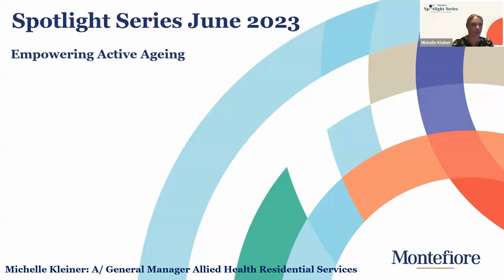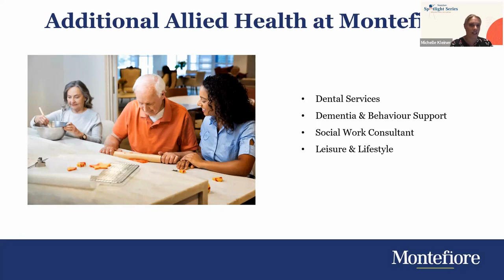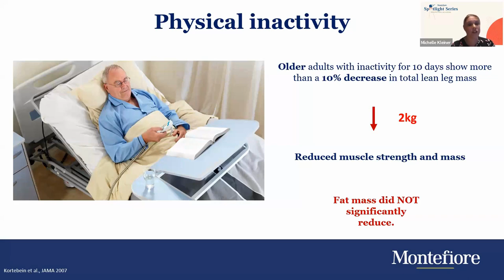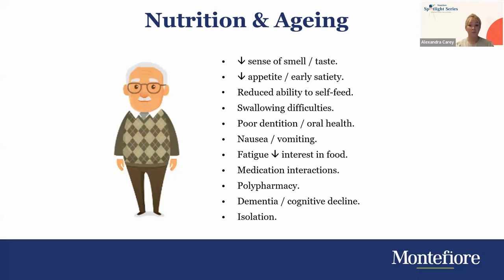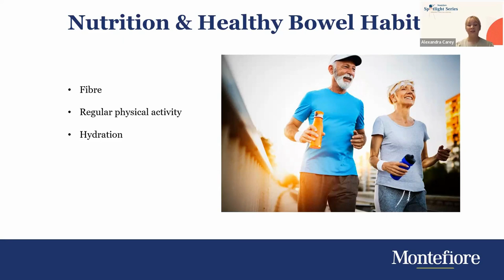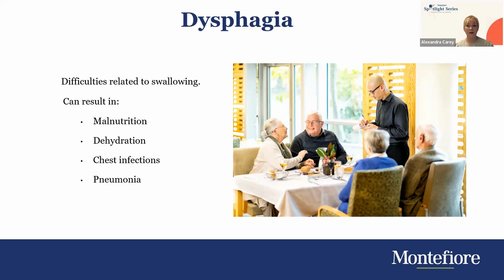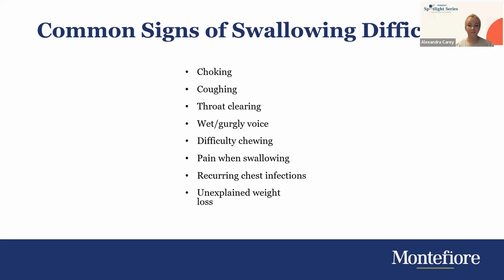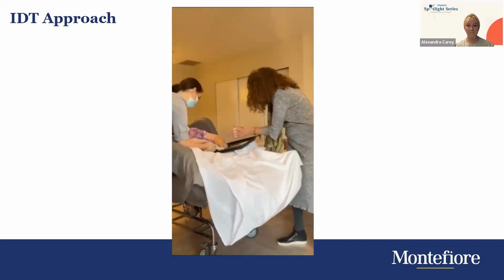Spotlight Series: Empowering Active Ageing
Hear from our expert panel about supporting active ageing, the difference allied health makes, and supporting communication and nutrition changes.

Moderated by Ariella Roth, Director of Client & Community Relations, in conversation with: Michelle Kleiner, Acting General Manager; Allied Health, Maxine Radus; Manager Client Engagement Therapies Alexandra Carey; Acting Manager Deictics & Speech Pathology

Montefiore is one of Australia’s leading aged care organisations serving Sydney’s Eastern Suburbs and North Shore. We offer support to older members of the community throughout all stages of the ageing experience, with unparalleled clinical and allied health services and a personal approach to care. We provide Residential Care (with specialist dementia care) at four Sydney campuses; in-home care through Help at Home by Montefiore, two seniors’ Day Centres and the recently launched M by Montefiore development of 79 luxury retirement apartments, due to begin construction at Randwick in mid-2018.

As a non-profit communal organisation founded on Jewish values, with a proud history spanning 130 years, we are driven by the belief that we must look after each other as we age. We are proud to bring choice, dignity and wellbeing to the people who matter, no matter who they are.